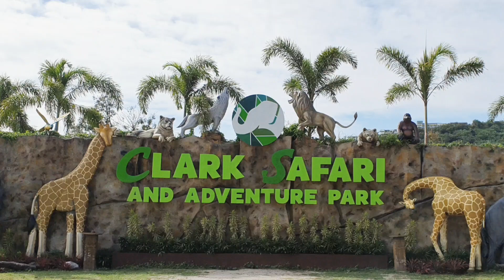Clark Safari and Adventure Park